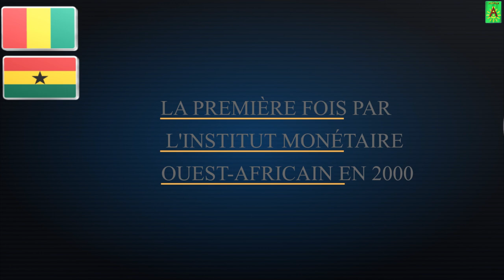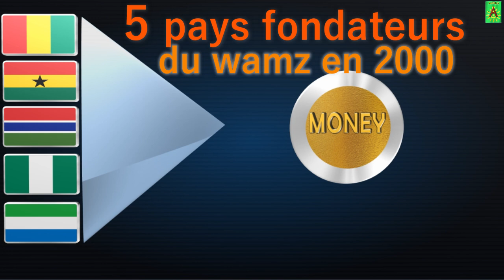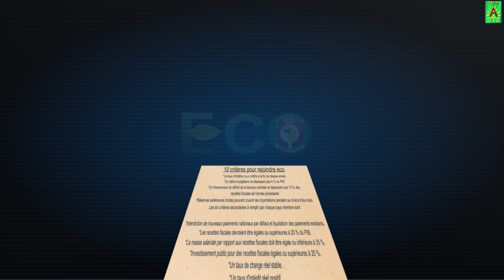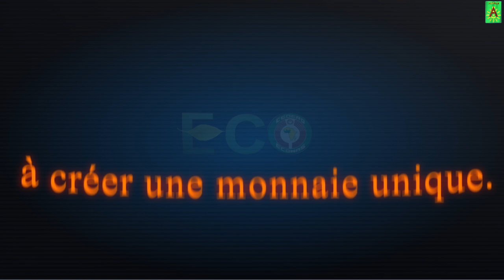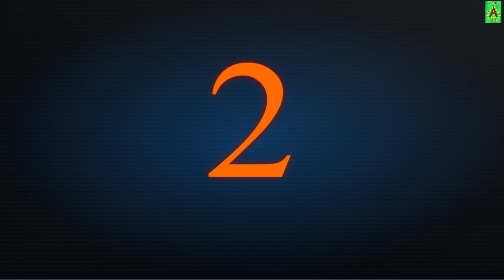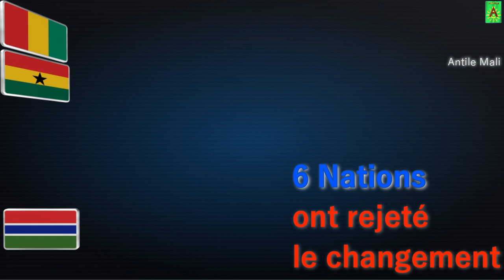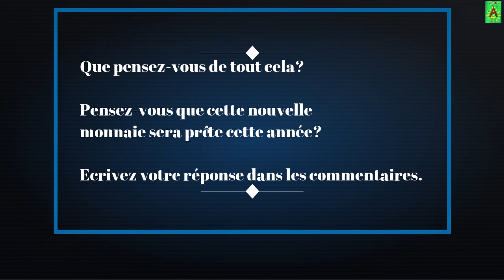Route dangereus vers la monnaie eco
L'Eco est le nom proposé pour la monnaie commune que la Zone monétaire ouest-africaine . Après son introduction, l'objectif est de remplacer le franc CFA ouest-africain (utilisé par la plupart des membres francophones de la CEDEAO depuis 1945) par la nouvelle monnaie. Cela créera une monnaie commune pour une grande partie de l'Afrique de l'Ouest.

'objectif d'une monnaie commune, d'abord dans les pays de l'Institut monétaire ouest-africain (WAMI) / Zone monétaire ouest-africaine (WAMZ) [Gambie, Ghana, Guinée-Conakry (qui est francophone mais n'utilise pas le Franc CFA), le Libéria, le Nigéria et la Sierra Leone

Leur déclaration du 16 janvier a également mis en lumière la bataille pour le leadership entre la Côte d'Ivoire et le Nigéria. En critiquant publiquement la décision de l'Union économique et monétaire ouest-africaine (Uemoa) de renommer le franc CFA «éco» d'ici 2020, les ministres des finances et les gouverneurs des banques centrales de la Gambie, du Ghana, de la Guinée, du Libéria, du Nigéria et de la Sierra Leone n'ont pas n'a révélé que les divisions de la CEDEAO.

Le 31 janvier, Alassane Ouattara a déclaré: «Nous voulons faire les choses par étapes. Nous ne voulons pas précipiter, mais nous ne voulons pas non plus que des pays qui ne remplissent pas les critères de convergence bousculent le processus.

Chez (ANTILE Mali), nous demandons aux créateurs de contenu de nous autoriser à utiliser leur contenu dans mes vidéos et de ne pas enfreindre sciemment le contenu protégé par le droit d'auteur. En ce qui concerne les autres contenus de ce canal, nous vous assurons qu’ils ne sont strictement utilisés que dans le cadre d’une utilisation équitable.

Clause de non-responsabilité en matière de droit d'auteur Conformément à l'article 107 de la loi sur le droit d'auteur de 1976, une cession pour "usage loyal" est accordée à des fins telles que critiques, commentaires, reportages, enseignement, bourses et recherches. Une utilisation équitable est une utilisation autorisée par la loi sur le droit d'auteur qui enfreindrait autrement. Une utilisation sans but lucratif, éducative ou personnelle fait pencher la balance en faveur d'une utilisation équitable.